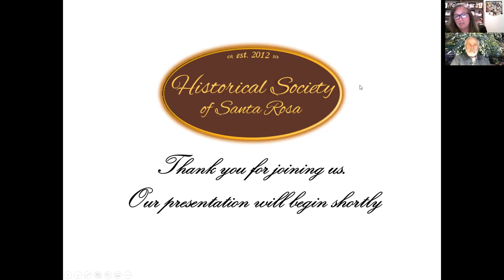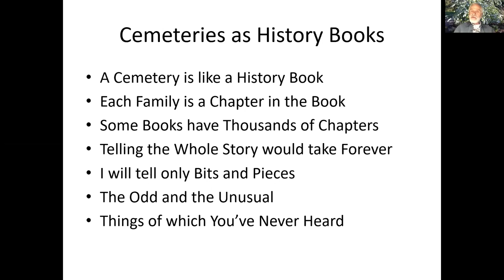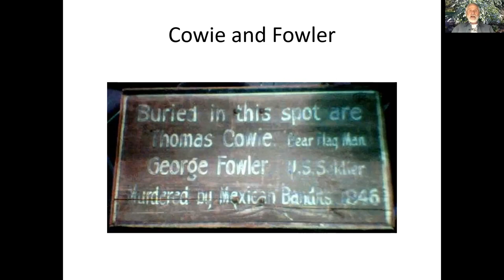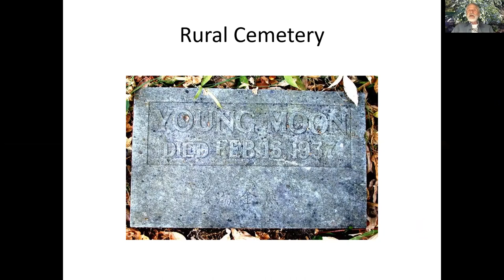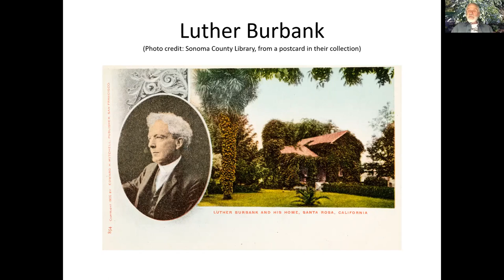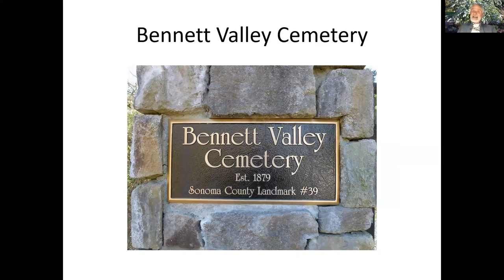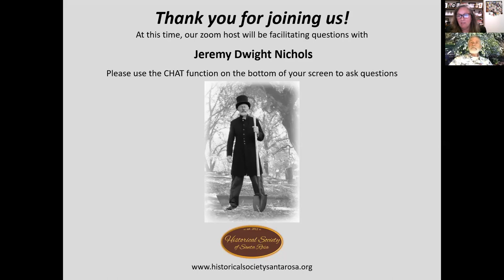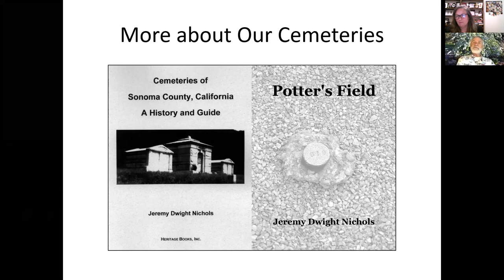Secrets of Santa Rosa's Cemeteries with Jeremy Nichols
The Historical Society of Santa Rosa is proud to present Secrets of Santa Rosa's Cemeteries with local Historian & Cemeterian (cemetery expert), Jeremy Dwight Nichols. His presentation provides hidden information about 13 local cemeteries and dives deeper while answering viewer's questions facilitated by emcee Leslie Graves. This event originally aired live on zoom on October 29, 2020. Approximate length 1:41:00

For more about local Sonoma County Cemeteries resource Mr. Nichol's books: "Cemeteries of Sonoma County California, a History and Guide" (2001) and "Potter's Field - The Chanate Historical Cemetery in Santa Rosa" (2009) available on Amazon.

For more about the Historical Society of Santa Rosa visit our